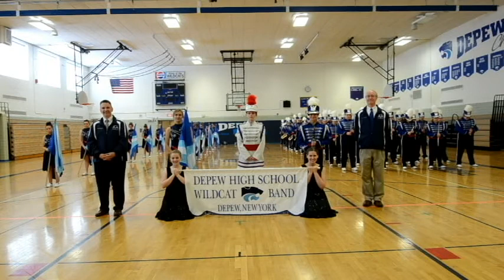Depew High School Disney Audition Video 2018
This is the 2018 Disney Magic Music Days audition video for the Depew High School Marching Band and Color Guard.